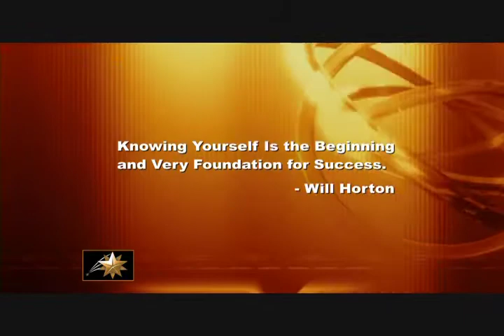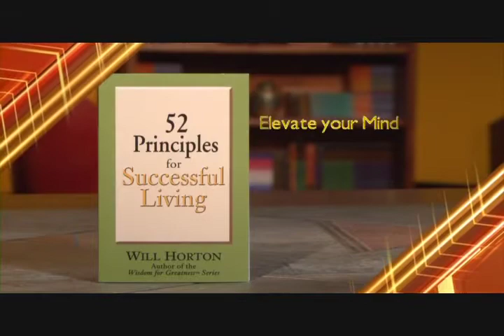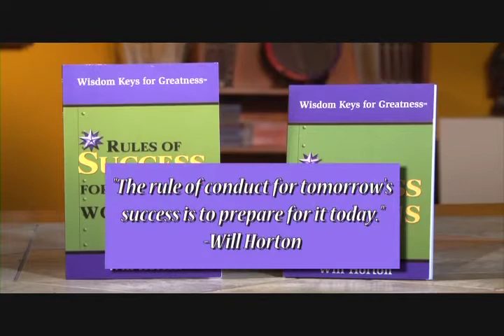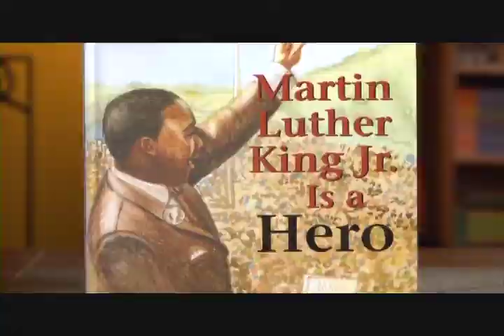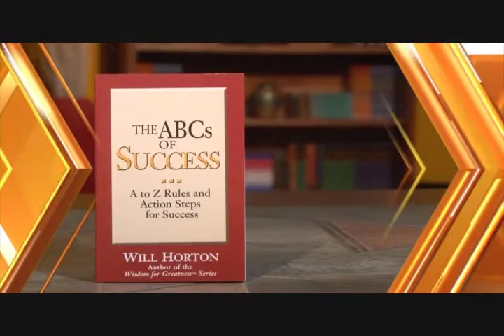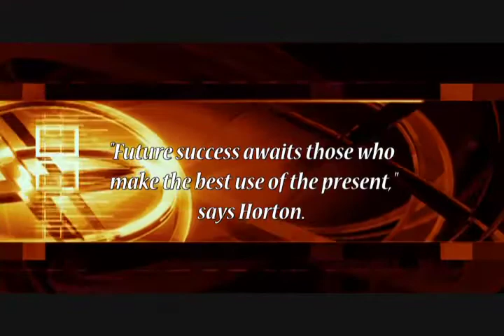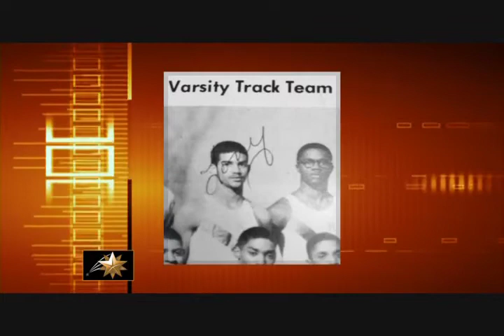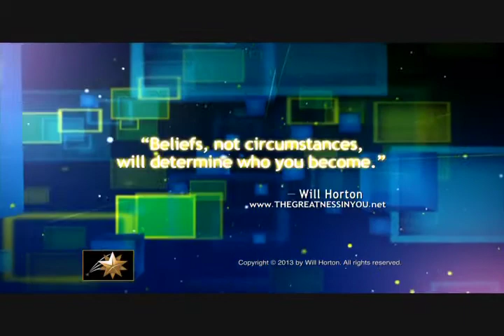The Greatness In You with Will Horton: Guest Tony Burroughs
Meet up close and personal genealogist, best selling author, and professor, Tony Burroughs. Tony will share with us the importance of knowing ourselves.